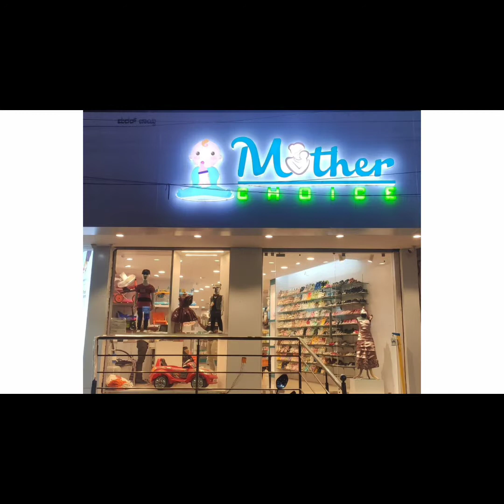Waseem Rizvi Ke khilaf Bidar ke Zummedar Logo Ne Deputy Commissioner Bidar Ko Ek Memorandum Diya.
Manhoos Waseem Rizvi Ke khilaf Bidar ke Muslim Zummedar Logo Ne DC Office Pahunch Kar Deputy Commissioner Bidar Ko Ek Memorandum Diya..